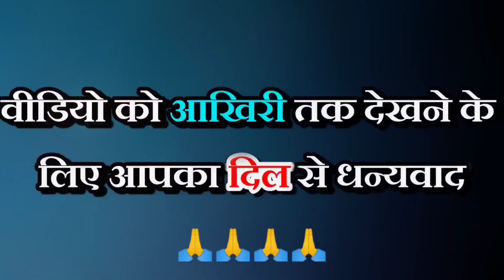विष्णु भगवान को क्या भोग लगाएं? क्या पसंद है । श्री हरिदास चन्दन दीवाना जी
भगवान को पूजा में सबसे ज्यादा क्या पसंद है । श्री हरिदास चन्दन दीवाना जी ।।

विष्णु भगवान को चावल क्यों नहीं चढ़ाते?
शिव पूजन में क्या क्या सामग्री चाहिए?
विष्णु भगवान को क्या भोग लगाएं?
विष्णु जी को क्या प्रिय है?
विष्णु जी को कैसे खुश करे?
विष्णु भगवान की कथा कैसे होती है?

चन्दन दीवाना YouTube चैनल में आप सभी का हार्दिक स्वागत है |

इस चैनल के माध्यम से लोक  कथा, भजन, गज़ल, , मल्हार , लाइब प्रोग्राम ,  कथा भागवत ,देवी जागरण  ,पं चन्दन दीवाना ,सानू अवस्थी , पं अंशुल शर्मा , पं प्रेमचंद्र शास्त्री  व् अन्य  शास्त्री के नए-नए प्रोग्राम का आनंद ले सकते है .. धन्यवाद |

💖नोट:-
           हमारे इस चैनल में सभी तरह के भजन मिलेंगे  श्री राम भजन/श्री कृष्ण भजन/भक्त मीरा जी का भजन/देवी गीत/माँ दुर्गा जी का भजन/श्री गणेश भजन/ शिव भजन/साई भजन/श्री हनुमान जी का भजन/श्री राधा जी का भजन/श्री राम विवाह गीत/संत कबीर जी का भजन/ संत कबीर जी का अमृतवाणी,श्री सीताराम जी भजन,श्री राधेश्याम जी भजन,गुरु भजन,छठ गीत,
जवाबी कीर्तन / श्रीमद् भागवत / कथा / देवी जागरण / भजन संध्या/ शिव विवाह

This channel "Chandan deewana" is a station of rustic, Hindi, devotional and folk songs. Katha, live show ,gajal,mata jagran, Comedy and many more entertaining videos. thanks.